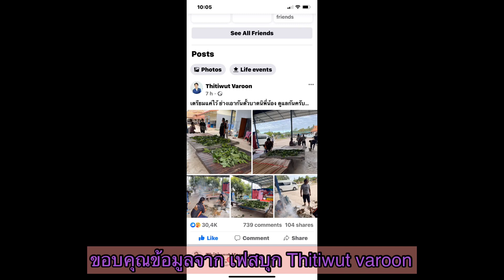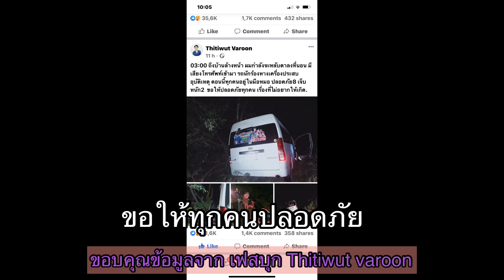เหตุไม่คาดฝัน รถทีมงานแพรวพราว ผู้ใหญ่บ้านฟินแลนด์ ประสบอุบัติเหตุ ส่งใจให้ผู้จัดการยุ้ย ปลอดภัย